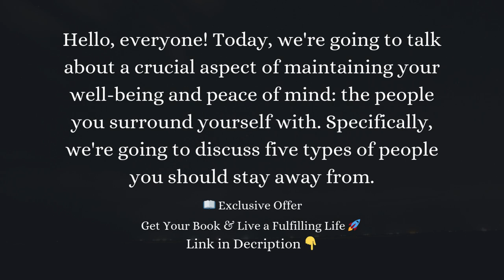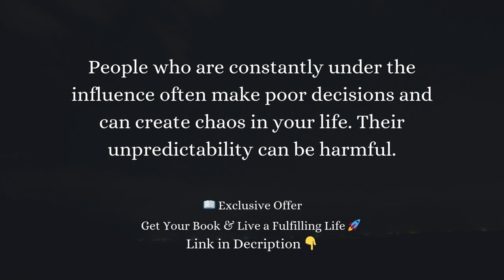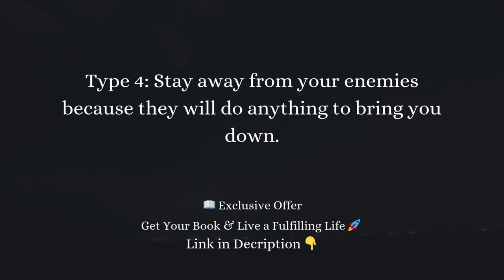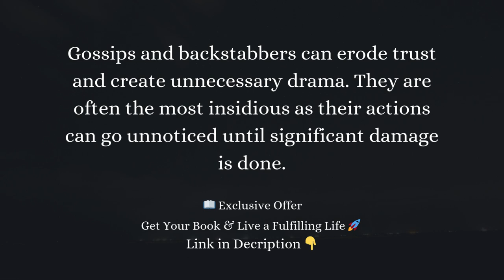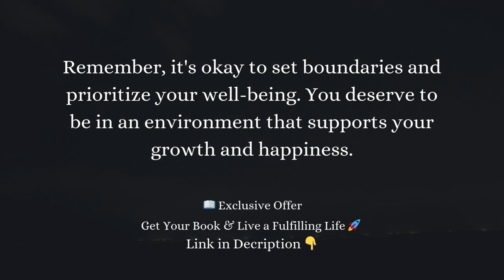Stay Away from These Five Types of People | Protect Your Peace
Today, we're discussing an essential aspect of maintaining your well-being and peace of mind: the people you surround yourself with. Specifically, we're identifying five types of people you should stay away from to protect your mental health, happiness, and success.

Key Points Covered:
1. Blame Shifters: Avoid those who blame others for their failures.
2. Intoxicated Individuals: Distance yourself from those constantly under the influence.
3. Chronically Unhappy People: Steer clear of those who bring constant negativity.
4. Enemies: Stay away from people who harbor ill intentions.
5. Backstabbers: Avoid those who gossip and talk behind your back.

Surrounding yourself with positive influences and avoiding toxic individuals is crucial for maintaining peace and progress in your life. Remember, it's okay to set boundaries and prioritize your well-being.